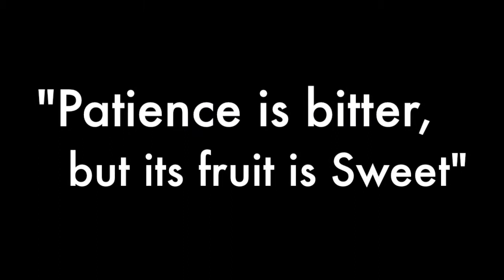New way of holding a carving knife for SCI C5C6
Most of the time I used to upload videos and I always make sure that people won't notice my hands. Because, That's one of the thing that I am always conscious about! After my accident, my hands is not the same anymore. I remember there's a moment in my life that, I couldn't even put a food in my mouth, or the time that I was crying because my head is so itchy and I can't even scratch it. It might have lots of limitations right now , But I am so glad I can still do things that I thought I can't able to do it anymore!